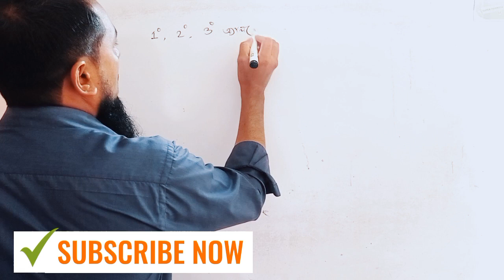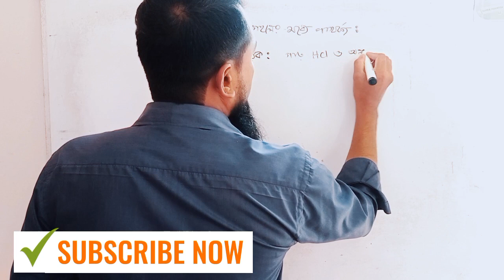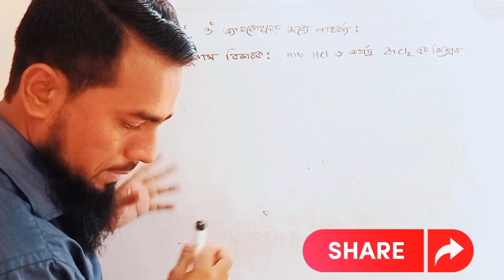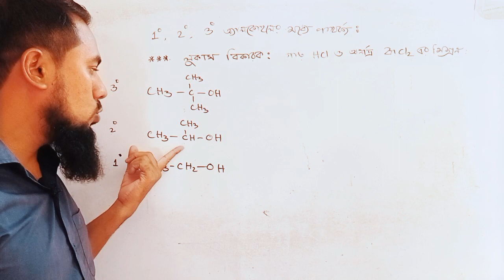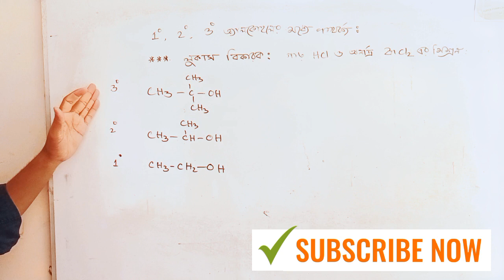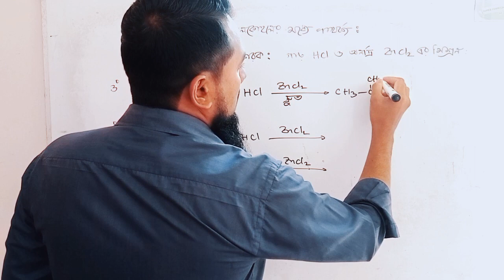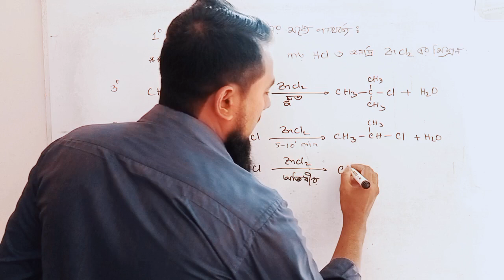[HSC] Chemistry|| 1°,2° ও 3 ° অ্যালকোহল শনাক্তকরণ || প্রাইমারি, সেকেন্ডারি ও টারসিয়ারি অ্যালকোহল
HSC chemistry 2nd paper. chemistry 2nd paper HSC. Primary secondary and tertiary alcohol. 1 Degree 2 degree 3 degree Alcohol.প্রাইমারি সেকেন্ডারি ট্রান সিয়ারি অ্যালকোহল এর মধ্যে পার্থক্য। রসায়ন বিজ্ঞান দ্বিতীয় পত্র এইচএসসি।। এইচএসসি রসায়ন বিজ্ঞান দ্বিতীয় পত্রের জৈব যৌগের গুরুত্বপূর্ণ টপিক অ্যালকোহল। রসায়ন বিজ্ঞান প্রথম পত্রের খুবই গুরুত্বপূর্ণ টপিক।

জৈব রসায়ন। 1° 2° 3° অ্যালকোহল এর মধ্যে পার্থক্য করুন। প্রাইমারি সেকেন্ডারি উঠার সিয়ারি অ্যালকোহল এর মধ্যে পার্থক্য।
বুয়েট এডমিশন টেস্ট রসায়ন বিজ্ঞান। ঢাকা বিশ্ববিদ্যালয়ের ভর্তি পরীক্ষায় রসায়ন বিজ্ঞান। মেডিকেল ভর্তি পরীক্ষার জন্য রসায়ন।
অ্যালকোহল এর মধ্যে পার্থক্য করুন। অ্যালকোহল সনাক্তকরণ।